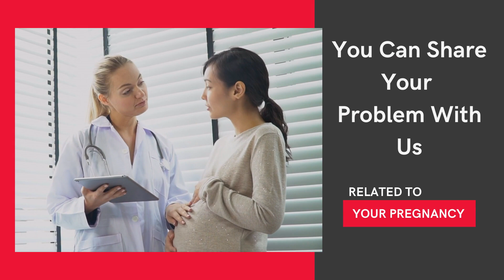Pregnancy Consultation Online